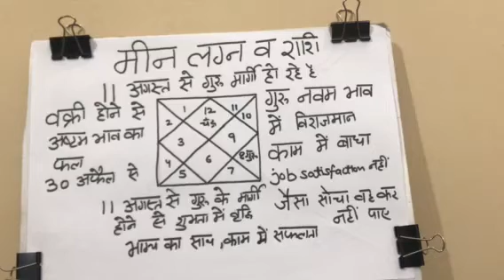मीन लग्न व मीन राशि के लिये देव गुरू का 11 अगस्त 2019 से मार्गों होने का प्रभाव